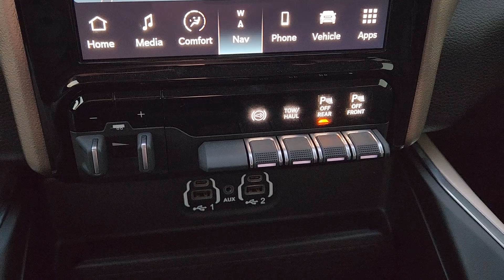2024 Ram 2500 Laramie Fort Worth, Arlington, Dallas, Weatherford, Benbrook TX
New 2024 Ram 2500 Laramie available at Moritz CDJR located in 9101 Camp Bowie W Blvd Ste.#2, Fort Worth, TX, 76116. Servicing the Fort Worth, Arlington, Dallas, Weatherford, Benbrook area.

You're gonna love the  2024  Ram 2500. Take the big jobs in stride in the Ram 2500. Its blend of heavy-duty capability, passenger comfort, and connected technology will see you through. The following are some of this vehicles highlighted options: Heated Steering Wheel
, Apple Carplay®/Android Auto®, Intelligent Auto on/off High Beams, Touchscreen Infotainment System, Keyless Entry, Navigation System, Keyless Start, Premium Sound System, Satellite Radio, Fog Lamps. Don't take risks in a truck that's not up to the task. Get the Ram 2500 and power up.